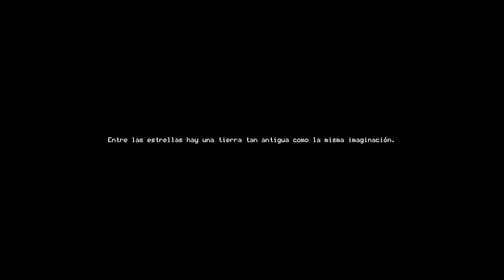Moonlighter • 01 • Una de las joyas del año | Only Indies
Moonlighter PC
Moonlighter Gameplay Español
Moonlighter Capitulo 1
Moonlighter Guia Español
Moonlighter Gerier
Only Indies
Gerier Indies